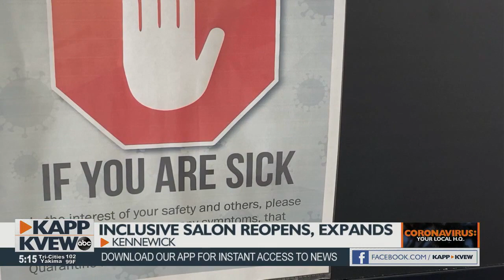Salon serving local LGBTQ+ community reopens 4 months after shutting down